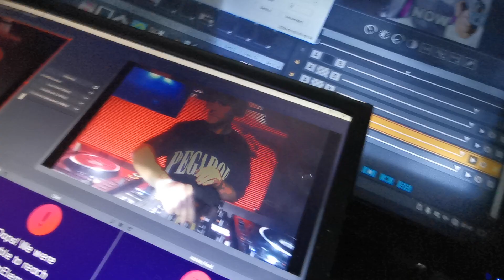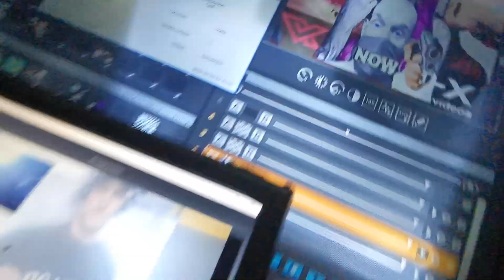Ausschnitte Glasfabrik Bad Breisig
PERFORMANCE NUPP TV streamt Live Musikvideos von verschiedenen Künstlern, hauptsächlich aus der elektronischen Musik.

Im Jahr 1999, im Alter von 14 Jahren, startete meine DJ-Laufbahn mit zwei riemenangetriebenen Omnitronic Plattenspielern und einem 2-Kanal-Battle-Mixer. Täglich verbrachten wir mehrere Stunden damit, Vinyl aufzulegen und unser Gehör zu schulen, um die BPM anzupassen. Zu dieser Zeit prägte Trance & Progressive Techno unsere Sets.

Umgeben von vielfältigen Musikgenres wagte ich mich ab 1999 in die Welt der Mainstream-Musik, von Oldies über Schlager bis zu Hip-Hop, RnB, Dance, House, TECH HOUSE und Techno. Bis 2018 bereicherte ich regionale und überregionale Veranstaltungen mit einer breiten Musikauswahl für jedermann, doch mein Herz schlägt seit 1999 für die elektronische Musik.

Mit Phasen von lockerem House-Sound bis hin zu Hardcore oder Uptempo fand ich meine musikalische Identität. Seit Anfang 2019 ist Tekk (HARDTEKK - TEKKNO - OSTTEKK) meine große Leidenschaft. Die Liebe zum Osten, den Menschen dort und vor allem die stabilen Partys faszinieren mich.

Im Jahr 2021 startete mein Twitch-Kanal "PERFORMANCE_NUPP_TV bzw. PERFORMANCE_NUPP_MTV". Dort streame ich mehrmals wöchentlich elektronische Musik, lade Gast-DJs ein und bin als Licht-, Ton- und Laser-Techniker auf zahlreichen Events im Einsatz. Häufig zeichne ich die DJ-Sets auf und teile sie auf meinem Kanal.

2022 erfolgte die Erweiterung von "PERFORMANCE_NUPP_MTV" auf TikTok & Youtube. Seitdem spiele ich mehrmals pro Woche auf den drei Plattformen (TikTok, Twitch, Youtube) meine Sets. Im kommenden Jahr (2024) plane ich, den Weltrekord im Livestream-DJ-Einzelspiel anzugehen. Die Planung hierfür läuft bereits. Weitere Informationen dazu folgen in Kürze.